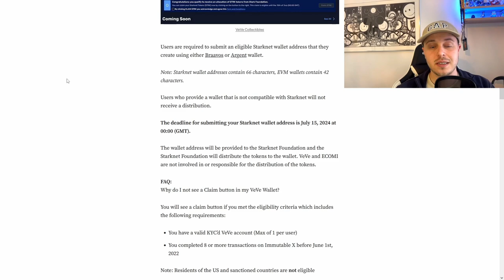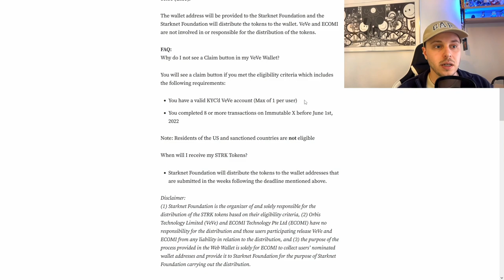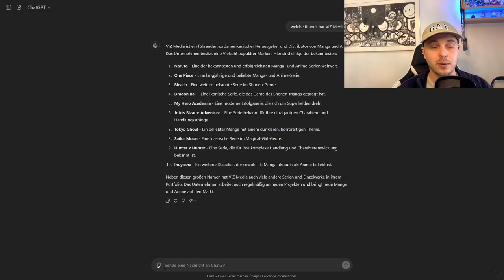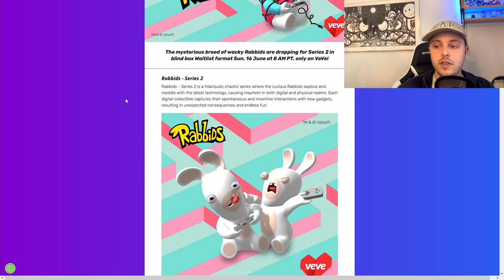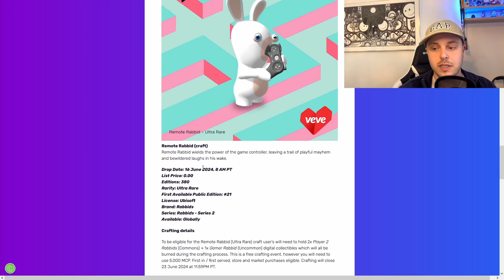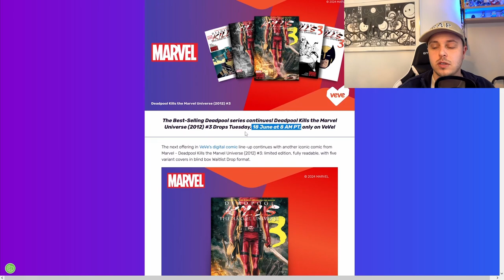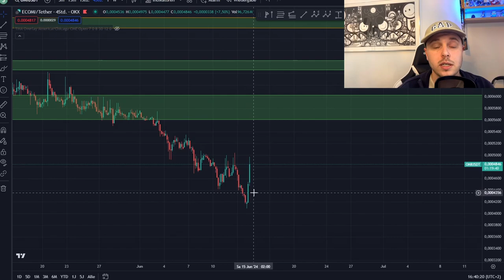animie Collectibles kommen auf VeVe (One Piece, Naruto & Dragon Ball) | VeVe deutsch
↪️ VIZ Media eine Firma die Lizenzen wie Naruto, One Piece oder auch Dragon Ball haben werden auf der VeVe App erscheinen!